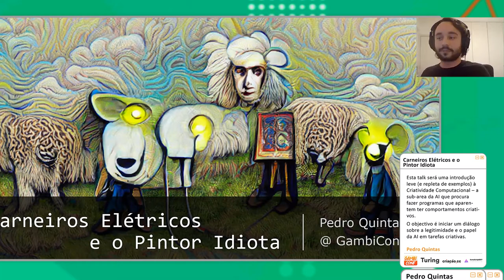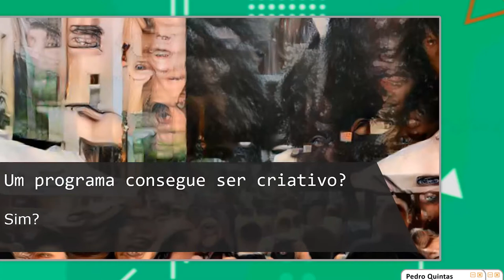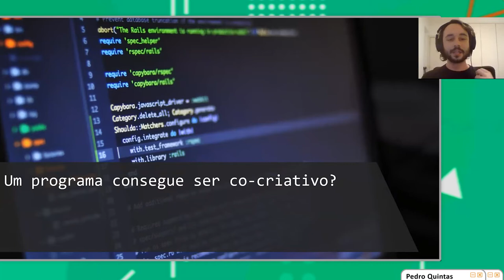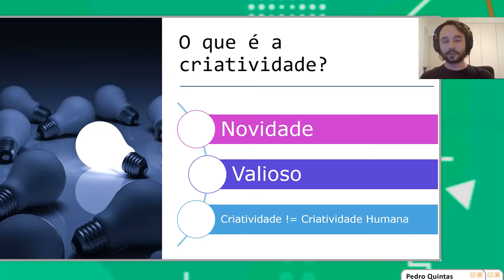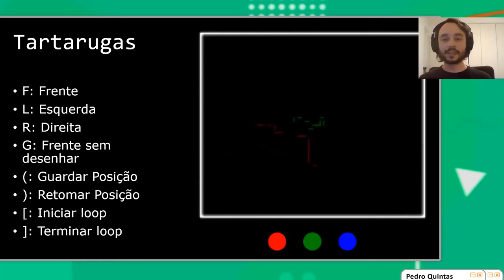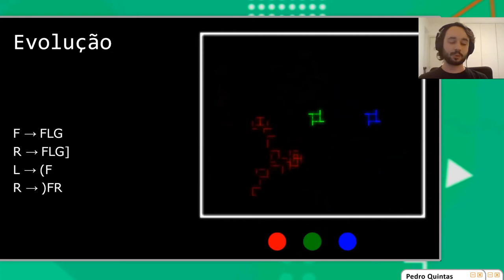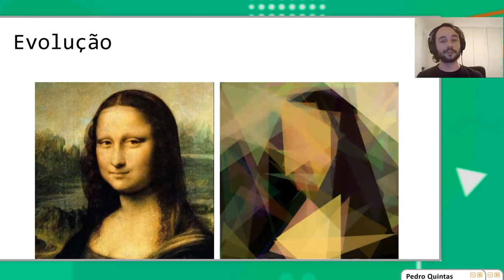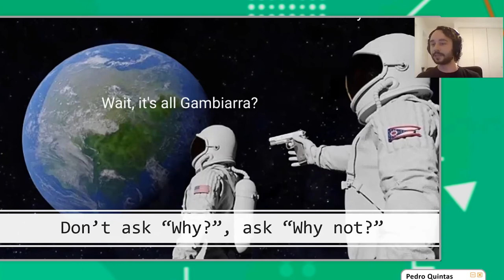Carneiros Elétricos e o Pintor Idiota / Pedro Quintas / GambiConf 2021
Esta talk será uma introdução leve (e repleta de exemplos) à Criatividade Computacional – a sub-area da AI que procura fazer programas que aparentem ter comportamentos criativos.

O objectivo é iniciar um diálogo sobre a legitimidade e o papel da AI em tarefas criativas.

Sobre o palestrante: Pedro Quintas.

Nascido em 1997, Pedro Quintas é famoso num raio de 100 metros da sua cama pela pilha de projetos inacabados que tem nas hard drives dos seus vários computadores.

Escreveu quase duas teses sobre Criatividade Computacional e hoje em dia finge que trabalha na OutSystems.